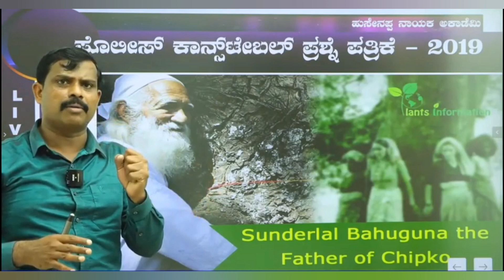ಓದುವ ಮನಸ್ಸು ಗಮನವಿರಲಿ,Motivation by Hussainappa nayaka🌟🌟, ಕರ್ನಾಟಕ ರಾಜ್ಯಪೊಲೀಸ್ CAR/DAR💯✨